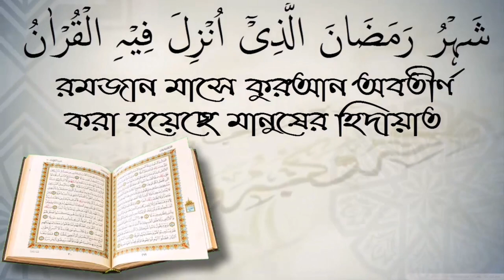রাসুল (সাঃ) মহিলাদেরকে কেন বেশি বেশি দান সদকা করতে বলেছেন?আলোচনা শায়েখ শফিউর রহমান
রাসুল (সাঃ) মহিলাদেরকে কেন বেশি বেশি দান সদকা করতে বলেছেন?আলোচনা শায়েখ শফিউর রহমান স্বাগতম আপনাকে AL FURQAN media.